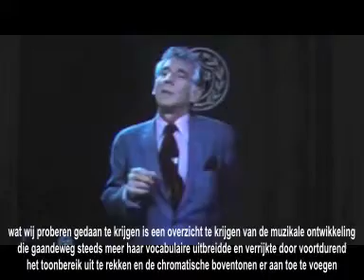Bernstein's Music History in 5Minutes (Dutch subtitles)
Een test-upload om te zien hoe de series van deze Leonard Bernstein lectures kan overkomen als het nederlandstalige ondertiteling heeft. De bedoeling is deze ondertiteling voor deze hele series van videos te gaan doen. Zal nog wel wat tijd gaan duren dus, veel werk... De vertalingen zijn snel gedaan, de bedoeling er van is de engelstalige uitleg wat beter te gaan begrijpen, ik ga deze vertalingen doen om er ook zelf plezier bij te hebben en wat op te steken.